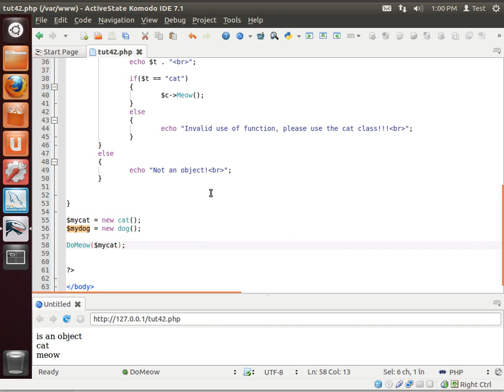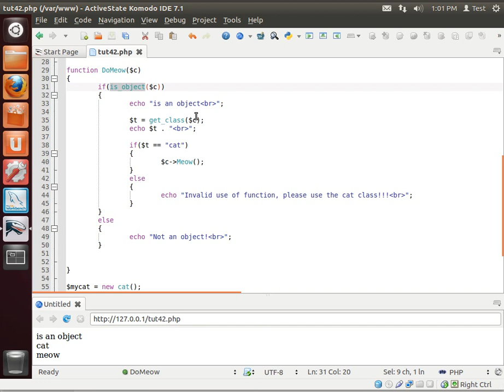LAMP 42 - Type Checking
How to find the type of a class